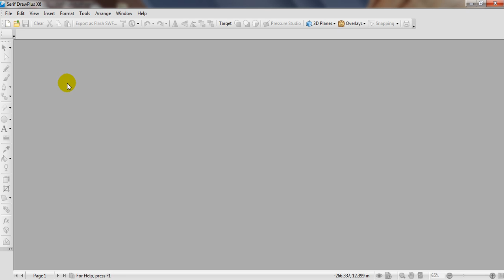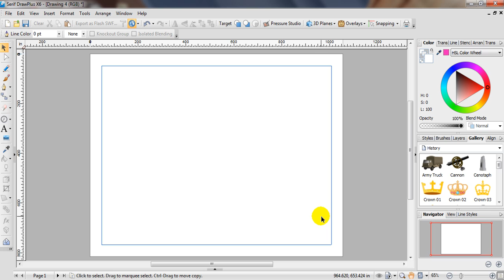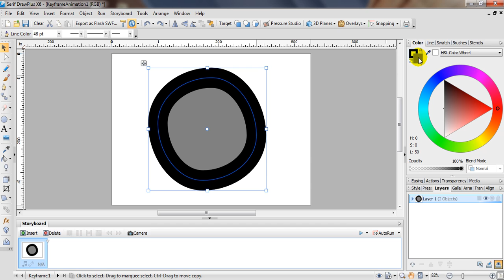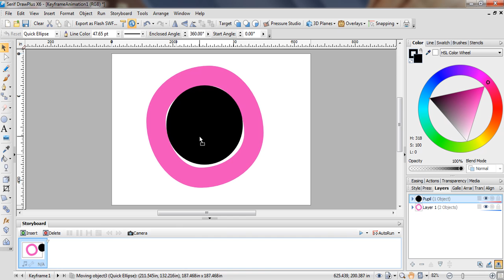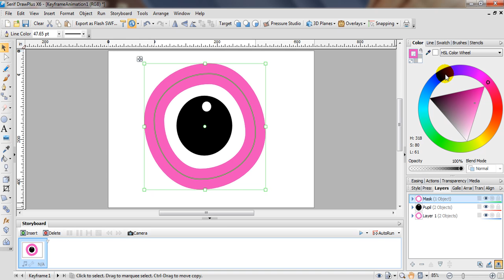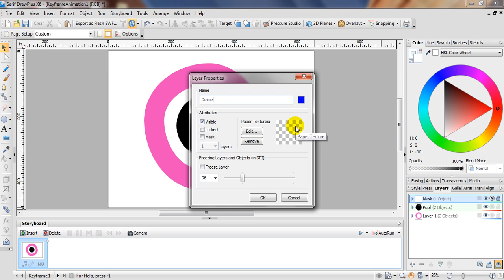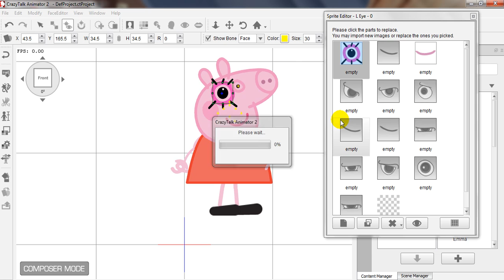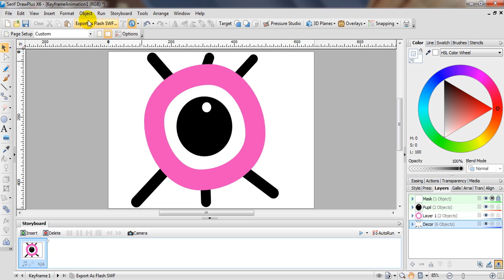Hướng dẫn tạo chuyển động con ngươi mắt trong Crazytalk Animator sử dụng Serif DrawPlus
Mua trọn bộ DVD khóa học Crazytalk Animator 3 từ cơ bản đến nâng cao tại